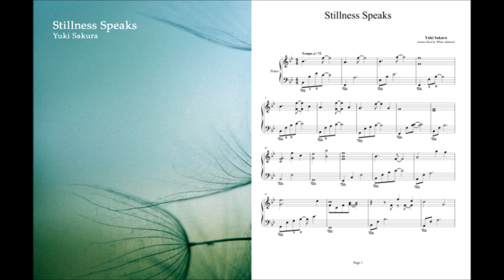Stillness Speaks - Yuki Sakura